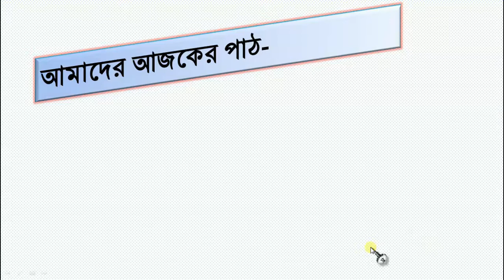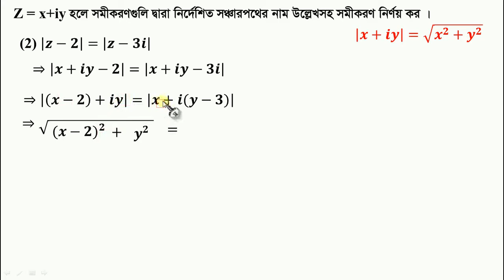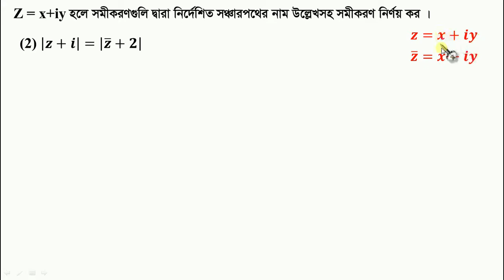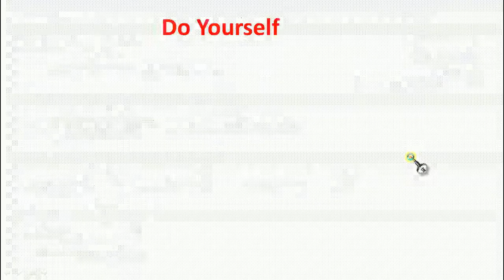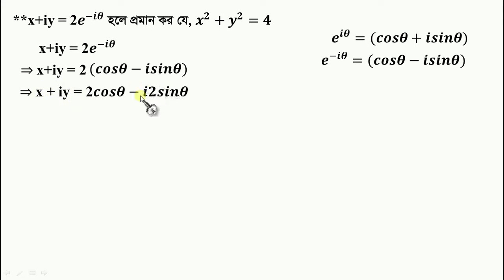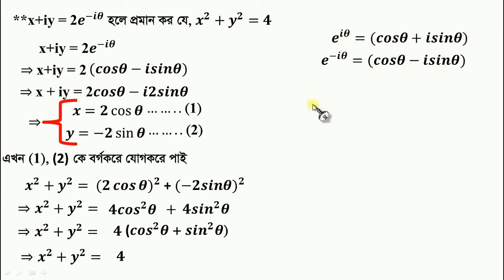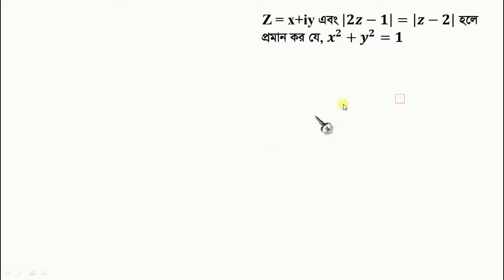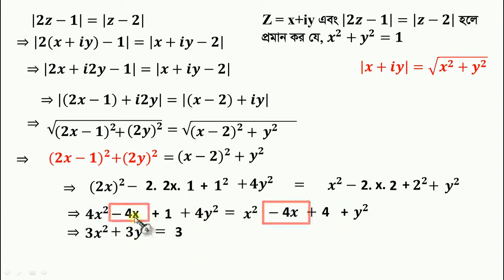Complex Number || Lecture--03 || Part -A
Complex Number||
Lecture--03||
Topics:জটিল সংখ্যার পরমমান এবং নতি ||
Higher Mathematics ||
For HSC Level students||
Fundamental of Mathematics||
For Major in math||
For non major in Physics,Chemistry,Statistics||
Proof of Different Theorem||
--জটিল সংখ্যা এবং এর জ্যামিতিক প্রতিরুপ ||
--- জটিল সংখ্যার পরমমান এবং নতি ||
--- জটিল সংখ্যার পরমমান এবং নতি নির্ণয় ||
--- অনুবন্ধী জটিল সংখ্যা ||
--- জটিল সংখ্যার ধর্মাবলী প্রমান ||
--- জটিল সংখ্যা সংশ্লিষ্ট বিভিন্ন সমস্যার সমাধান ||